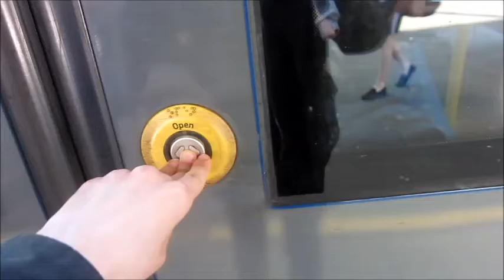Class 350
This is the journey on a very soundproofed Class 350. I couldn't even get the UFO noise in a carriage link.